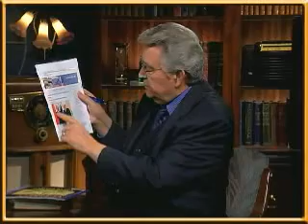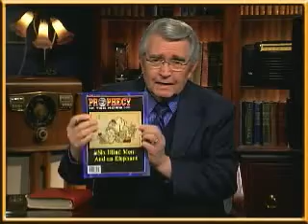Prophecy in the News Update 3/3/09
Prophecy in the News daily analysis of the news update for March 3.